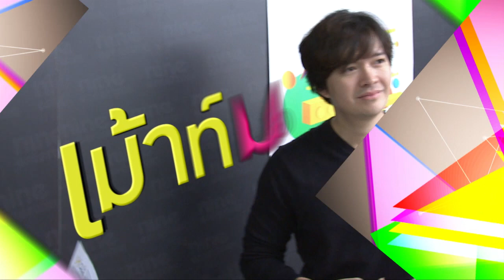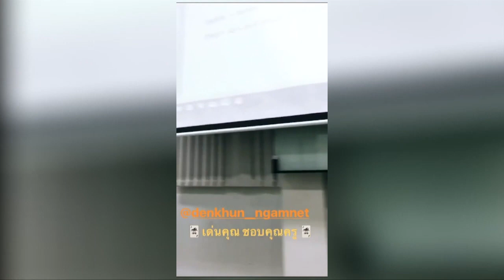“ตั๊ก ศิริพร” ชิ่งสื่อไม่ตอบเรื่องลูก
นานๆจะได้เจอตัวคุณแม่อารมณ์ดี “ตั๊ก ศิริพร”ออกงานอีเวนท์ซักที บรรดานักข่าวก็เลยเตรียมพร้อมจ่อไมค์ถามอัพเดตเรื่องครอบครัว แต่ปรากฎว่าพอถึงเวลาคุณแม่ดันชิ่งหายไป ก่อนจะขึ้นอินสตาแกรมส่วนตัวขอโทษว่าไม่สะดวกที่จะให้สัมภาษณ์เรื่องลูก และขอให้เข้าใจหัวอกคนเป็นแม่ด้วย ก่อนจะทิ้งท้ายว่าจะโกรธจะด่าก็ไม่ว่า แต่อย่านาน แบบนี้แล้วใครจะโกรธลงคุณแม่ตั๊ก

หลังครองตัวโสด จนกลายเป็นขวัญใจสาวเล็กสาวใหญ่ “แหนม รณเดช” ก็เลยต้องดูแลใส่ใจเส้นเสียงเป็นพิเศษ นอกจาก บุหรี่ที่จะไม่แตะต้องแล้ว น้ำแข็งก็ยังเป็นของอันตรายอีกอย่างที่เจ้าตัวหลีกเลี่ยงมาตลอดไม่คิดจะแตะต้องเลยซักนิ๊ด ตั้งแต่เอาดีจับไมค์ร้องเพลง โดยให้เหตุผลว่าไม่คุ้มหากเสียงนุ่มๆจะหายไป  ดูแลตัวเองดีขนาดนี้ มิน่าล่ะ เสียงถึงได้ใสกิ๊ก ปล่อยเพลงไหนออกมาก็ฮิตไปหมด

เห็นหลักฐานจากคลิปในอินสตาแกรมก็ยืนยันได้เลยว่าคู่เพื่อนซี้ “อ้น กรกฎ” กับ “อ้วน เด่นคุณ” ที่ตอนนี้กำลังเรียนอยู่ที่คณะนิเทศศาสตร์ สาขาภาพยนตร์และวิดีทัศน์ มหาวิทยาลัยรังสิต  เขาก็ดูมีความสุขกับการเรียน เพราะเข้าคลาสทีไรก็มีคลิปหยอกแซวอาจารย์มาให้เห็นอยู่ตลอดว่าแต่ขยันเล่น แบบนี้ ตกลงว่าที่เรียนไป รู้เรื่องไหมเนี่ยหนุ่มๆ